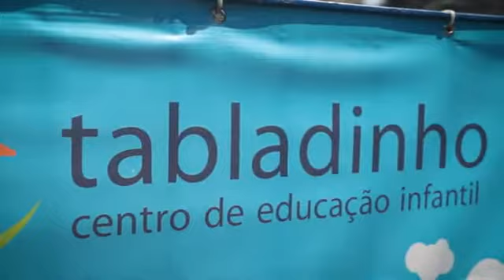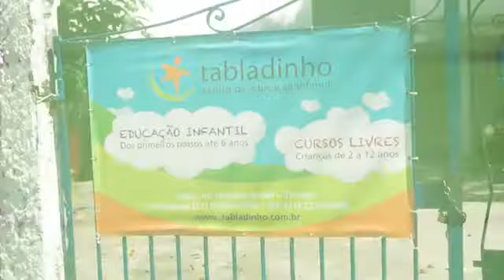Vamos ajudar o Tabladinho!!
O Tabladinho Escola de Artes está com uma campanha de financiamento coletivo no site Benfeitoria.

Em 60 anos, a escolinha atravessou muitas crises históricas no país: ditadura, recomeços, novas esperanças. Mas 2020 veio como um furacão e o colégio está passando por um momento financeiro difícil, procurando caminhos alternativos para se manter de pé e honrar seus  compromissos. Por conta disso, organizou uma linda campanha de financiamento coletivo, pedindo apoio das pessoas que tem a ver com a história do Tabladinho e gravou este vídeo que emociona. Ajude a Escolinha de Arte, compartilhando a campanha com amigos e familiares, para que ela possa alcançar sua meta.
O Tabladinho faz parte da história do bairro. Vamos manter essa história viva!